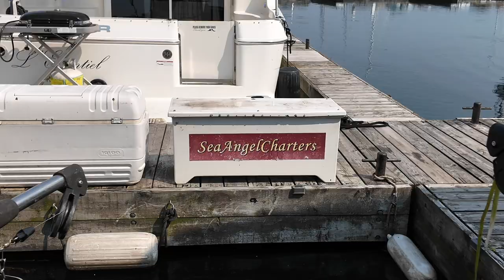Experience The Ultimate Salmon Fishing Adventure In Port Credit With Sea Angel Charters | Canada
Epic day! Dad's dream, SALMON fishing. Filipina girlfriend catches MONSTER SALMON. Port Credit

65W Portable Charger: ➔
3m 9.8ft Selfie Stick: ➔
100W Power Bank Fast Charge, 3Ports USB C 20000mAh: ➔
140W Power Bank, 27000mAh for Laptop I use: ➔